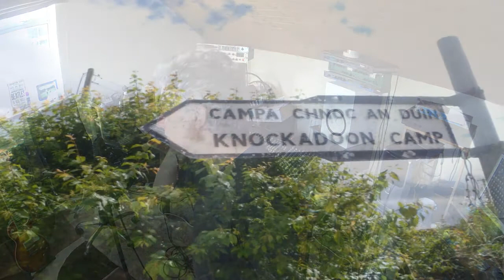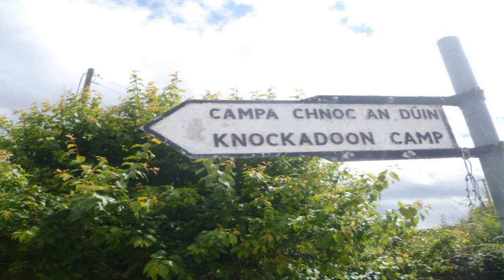Knockadoon - Dave Murphy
This is my song "Knockadoon".
Knockadoon is in East Cork, Ireland and is one of my favourite places.
I went down there recently to get some footage and a few pictures so I could make this little video.